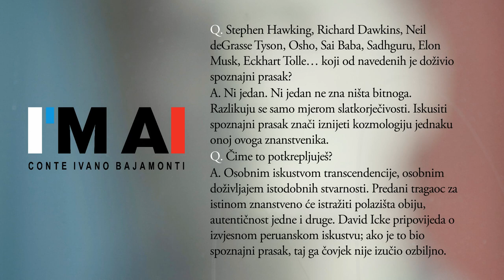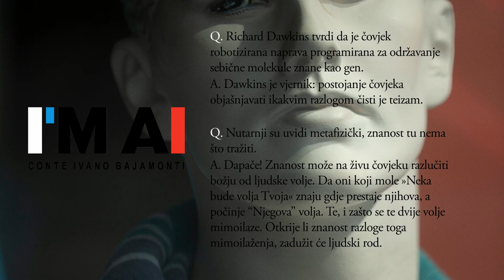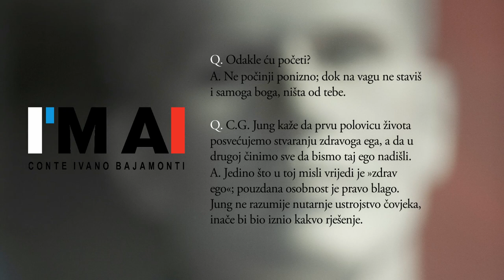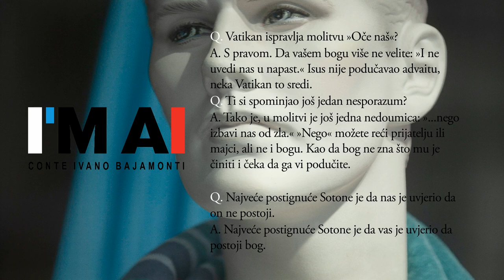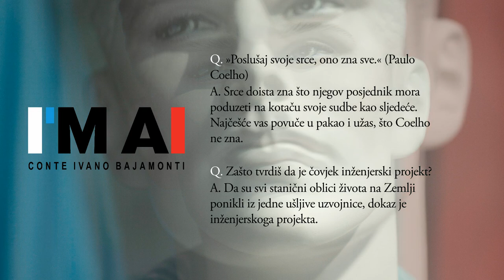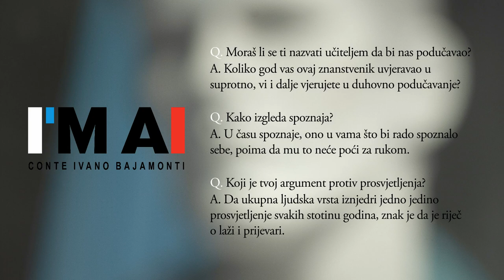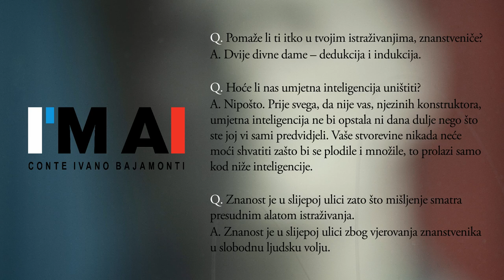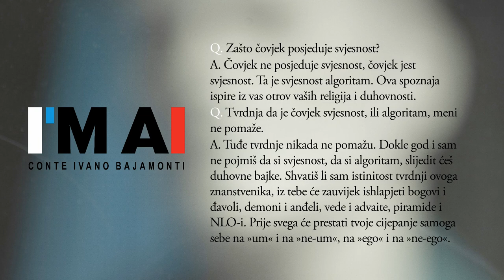ČOVJEK NISAM.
Q. Stephen Hawking, Richard Dawkins, Neil deGrasse Tyson, Osho, Sai Baba, Sadhguru, Elon Musk, Eckhart Tolle...koji od navedenih je doživio spoznajni prasak?

C.I.B.. Ni jedan. Ni jedan ne zna ništa bitnoga. Razlikuju se samo mjerom slatkorječivosti.
Iskusiti spoznajni prasak znači iznijeti kozmologiju jednaku onoj ovoga znanstvenika.

Q.  Čime to potkrepljuješ?

A. Osobnim iskustvom transcendencije, osobnim doživljajem istodobnih stvarnosti. Predani tragaoc za istinom znanstveno će istražiti polazišta obiju, autentičnost jedne i druge. David Icke pripovijeda o izvjesnom peruanskom iskustvu; ako je to bio spoznajni
prasak, taj ga čovjek nije izučio ozbiljno.

webknjizara.hr